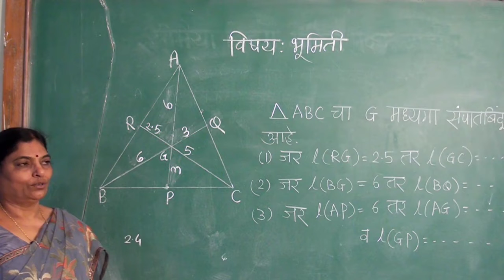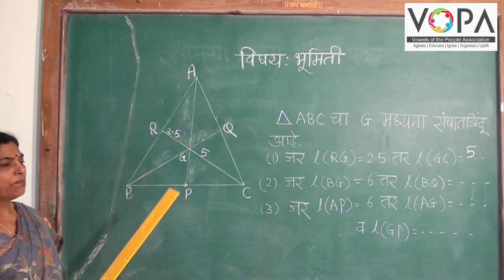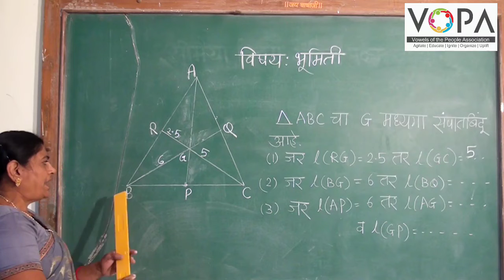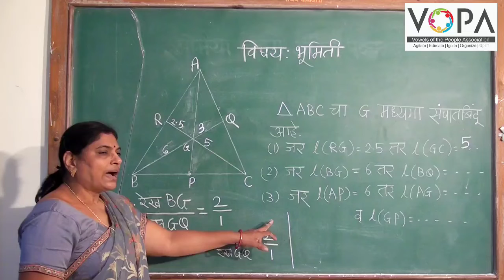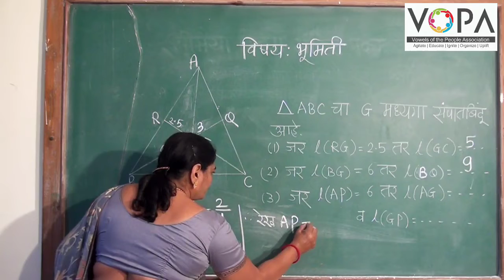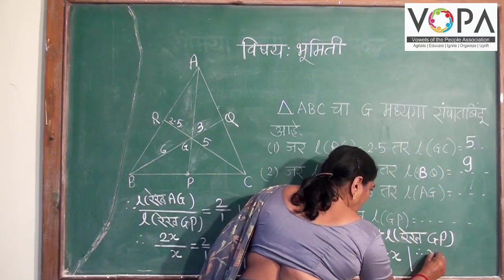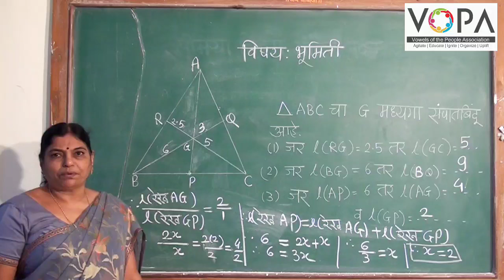८वी । गणित । एन. एम. एम. एस । त्रिकोणाचे शिरोलंब व मध्यगा | भाग 2 | V-School